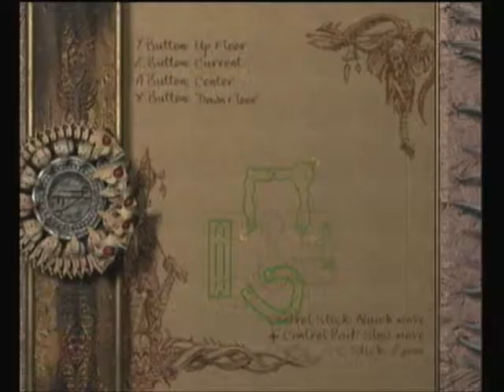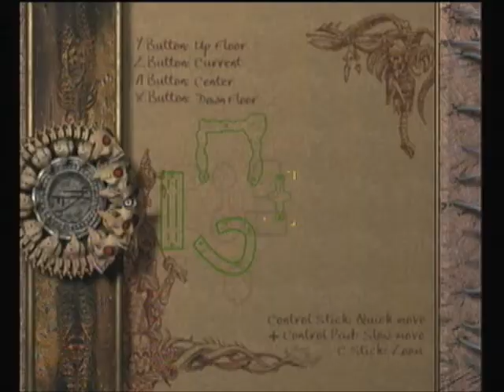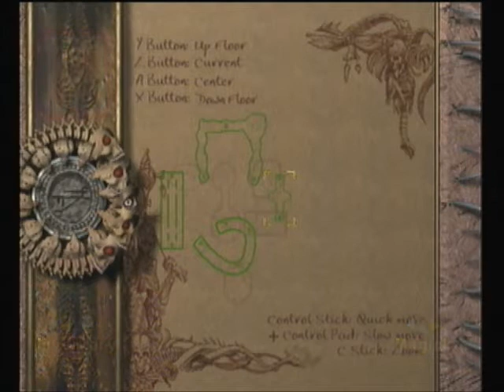Let's Play Eternal Darkness [part 25] Damn Trappers